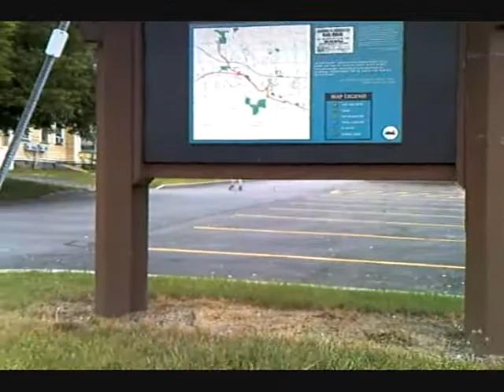Guitah Hero Smash HitsI Love Rock 'N Roll FC 100% Expert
I Love Rock 'N Roll 100% FC Expert
Really easy...
More FC coming soon.